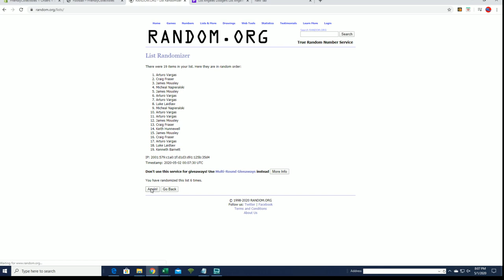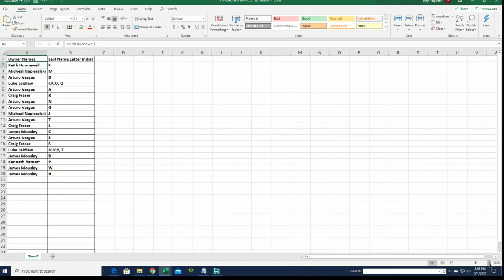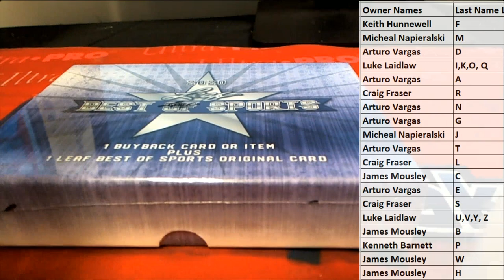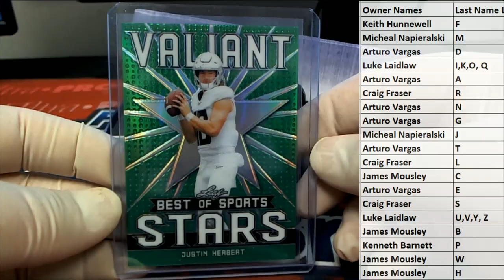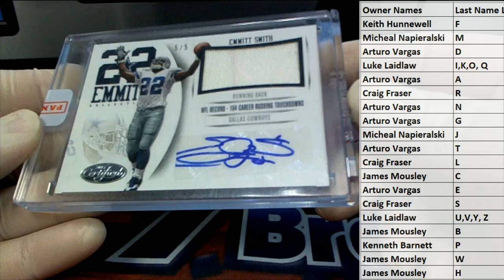2020 Leaf Best of Sports ID 20BESTOF103